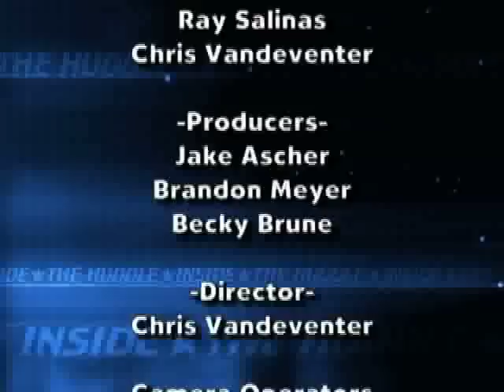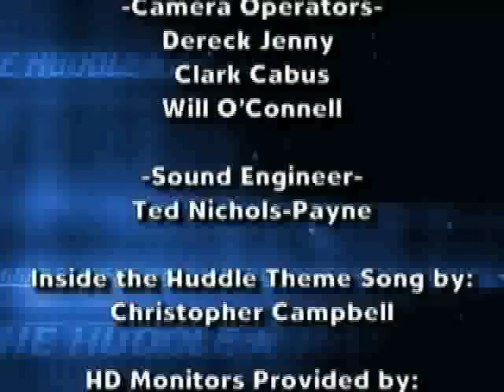Exclusive Interview: Strongest NFL Player Revealed!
Join Bill Jones and Jay Ratliff as they discuss the Dallas Cowboys' recent victory on Thanksgiving Day and their first-place standing in the league.

Plus, they have a special guest, Igor Ensky, known as one of the strongest players in the NFL.

Get ready for an inside look at the Cowboys' preparation for their upcoming game against the New York Giants.

Inside The Huddle Show Segments:

00:00 - Sunday Morning at the House of Blues
02:31 - Previewing the Giants Game
04:49 - Introducing Igor Yensky
07:03 - Comparing Playing Styles: Shawn vs. DeMarcus
09:11 - Struggling Early in the League
11:33 - Stories of Strength and Resilience
13:59 - Preparing for the NFL Draft
16:14 - Stories from the Locker Room
18:34 - Pursuing a Career in the Medical Field or Mixed Martial Arts?
21:00 - Filming Dates and Showtimes